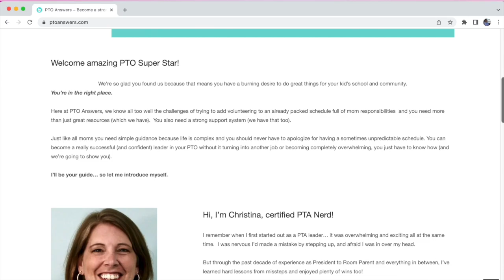The Easiest Way to Thank PTO Volunteers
Looking for a fun, and inexpensive way to thank your parent volunteers who give their time in your classroom, or volunteering with the PTO, PTA or other school parent group?  Read this post to discover a ridiculously easy way to shower the volunteers with appreciation!

Join my FREE Super Star Leaders Facebook group for all PTA/PTO volunteers